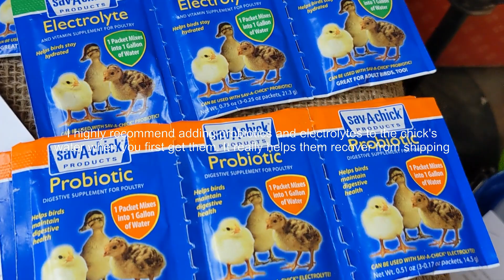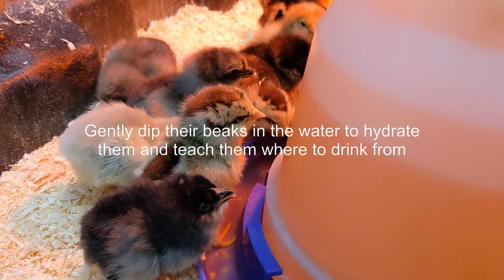Baby Chicks, Thoughts on Panic Buying, and Exploring Easter Eggers and Orpingtons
Today we'll talk about how people are panic buying chicks. I'll also teach you about the colorful egg layer, the Easter Egger/Americana, and about the sweet and docile Orpington. We also receive some baby chicks in this video and will go over a quick and easy care tutorial as well!